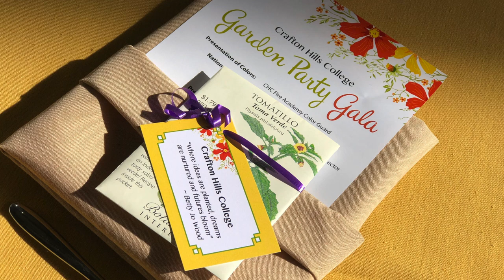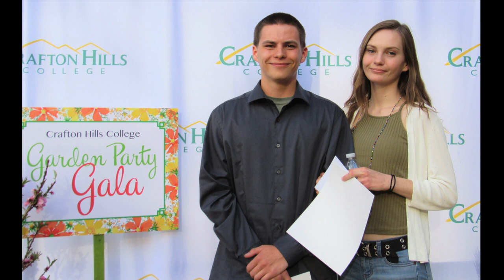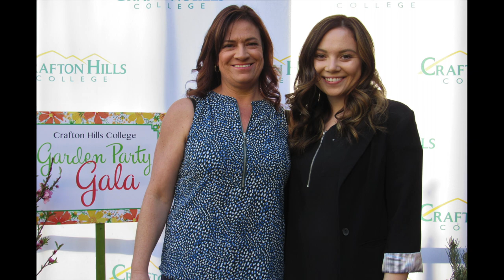Crafton Hills College Foundation 2019 Garden Party Gala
This is a collaboration of photos that were taken at the 2019 Gala for the Crafton Hills College Foundation.